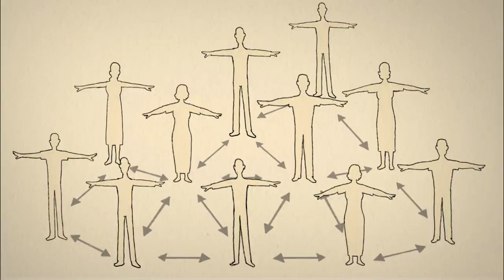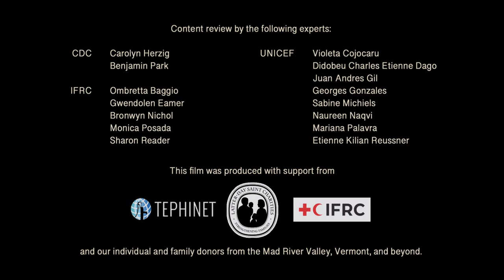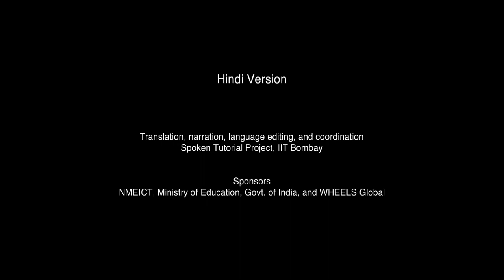The Story of Coronavirus (full version), Hindi | कोरोनोवायरस की कहानी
Produced by Global Health Media Project in collaboration with Yoni Goodman.

Hindi translation and narration:  Spoken Tutorial Project, IIT Bombay

The full version of this animation includes Part 1 (transmission and protection) with the addition of a second part on staying safe while caring for a sick person at home.

The film starts by following two people who go to a market and shows how they spread the virus to others. Eventually, their whole neighborhood gets infected. The film then explains ways we can protect ourselves and those around us. The story continues as a woman gets sick with the virus. Her family stays home so they don’t infect others, and learn the rules that they need to follow to stay safe while caring for her.

This film is intended to help meet the need for better education and awareness that is critical in slowing the spread of this disease worldwide.

Producer & Story:  Deborah Van Dyke

Associate producers:  Peter Cardellichio, Mark Binder